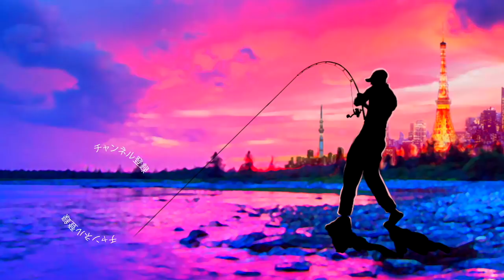デプス「ブルフラット＆コンツアージグ」ジグストが釣れる気になる動画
ＳＵＢ！デプス「ブルフラット＆コンツアージグ」ジグストが釣れる気になる動画って事で千葉県の三島湖でバス釣りです。キムケンさんの必殺技、ラバージグでのジグストの釣りを練習中です

２０１８年はシマノの18ステラとダイワの18イグジストの最高級リール対決に注目ですが、その他にも注目の新製品が盛り沢山です。釣光TVの気になっている釣具はシマノのバンタムMGL、ダイワのタトゥーラーエリートにイマカツやジャッカルの新作ルアー、話題のグラススピニングなどなど、、、今年もバス釣り中心に買いに買って釣りに釣っていく予定でーす！